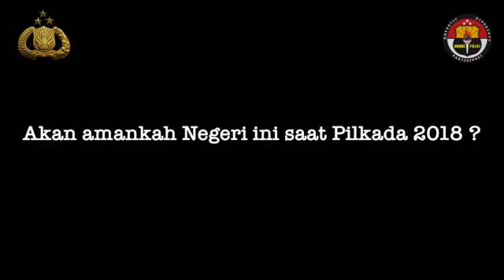Kapolri : Polisi Jamin Keamanan Dalam Negeri dengan NETRALITAS